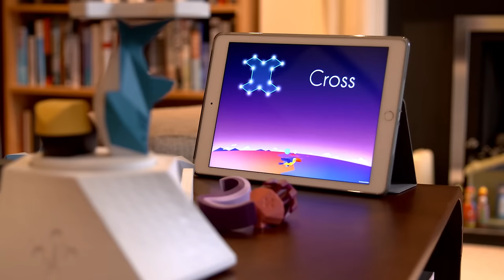Fabulous Beasts Kickstarter Launch Trailer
A tasty blend of tabletop dexterity and digital strategy, combining beautiful pieces, award-winning, custom hardware and super-social gameplay.

Beasts of Balance is a stacking game of wild creation!